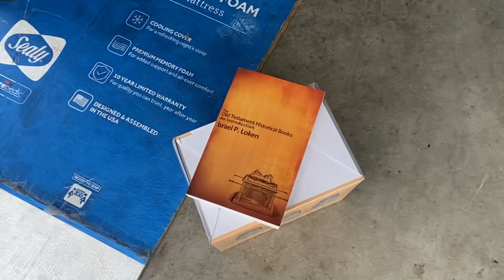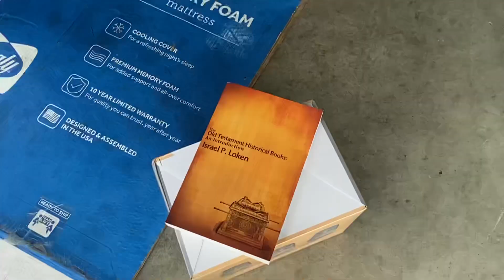May 6, 2024